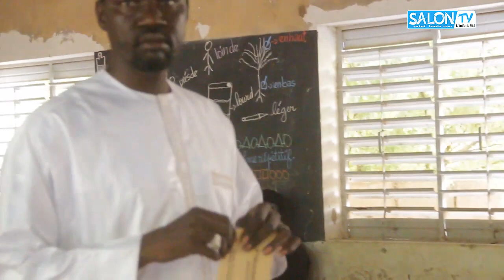Élection 2024: Alpha Mamadou DIOP Maire de Gandon appelle au calme